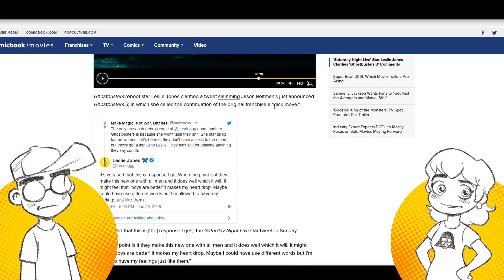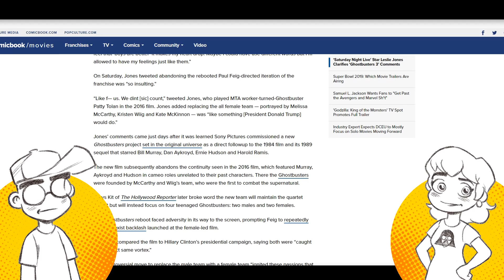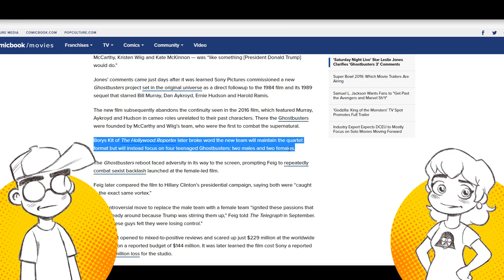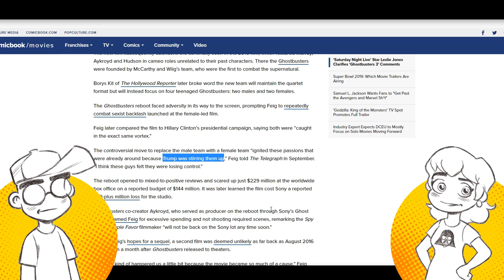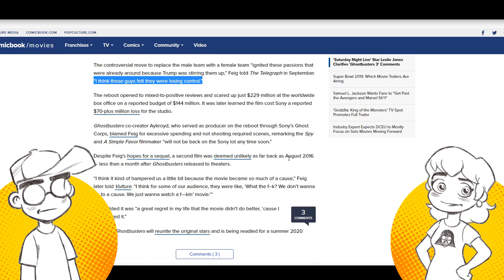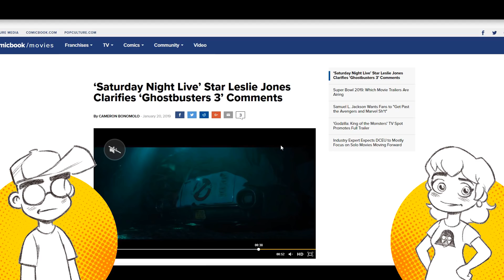Leslie Jones BACKPEDALS on Ghostbusters 3 Twitter Rant?!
A day after her rant regarding Ghostbusters 3 on Twitter, Leslie Jones has apparently backpedaled... er... CLARIFIED her comments. Meanwhile, things continue to get weirdly political with director Paul Feig's past comments regarding Trump and Hillary. We just want a good Ghostbusters movie -- is that too much to ask for?!